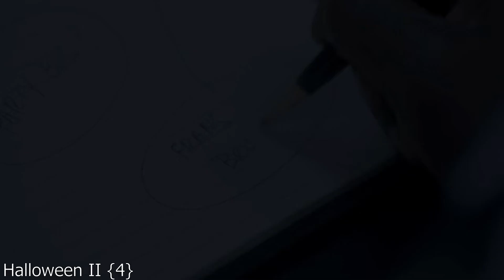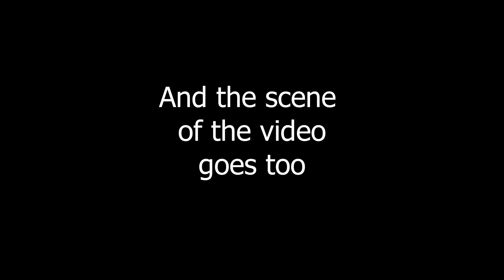Brooklyn Nine Nine Season 2 Best Moments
This Montage is Brooklyn Nine-Nine Season 2. I've put together the best parts from this season for a best moments.